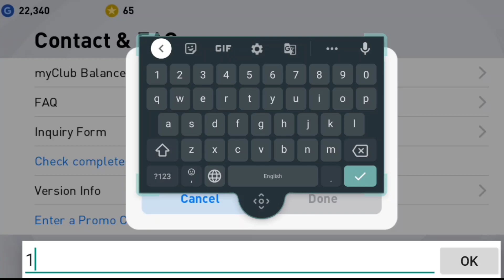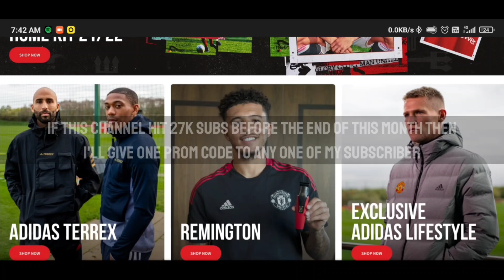😱 One Free Promo Code & Secret Trick To Get Promo Code In Pes 21